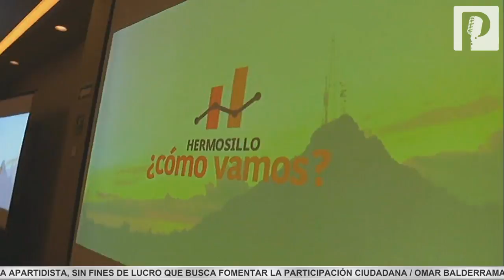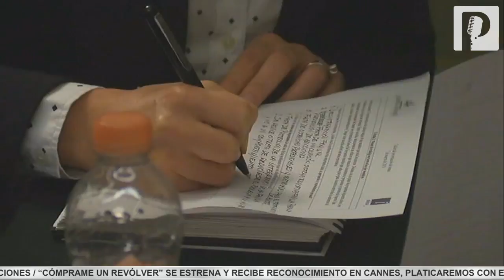“Hermosillo, ¿Cómo vamos?” invita al diálogo para encontrar soluciones en la capital de Sonora